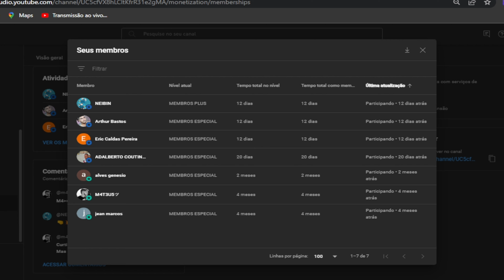COMO PEGAR RODANDO 10 UC POR DIA PUBG MOBILE